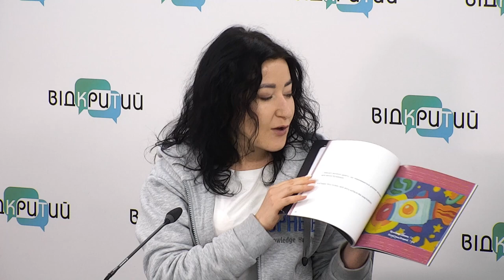Намалюй свої космічні мрії: стартує конкурс для дітей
Спікерка:

Владислава Жорняк – координаторка проєктів громадської організації «Асоціація Ноосфера»